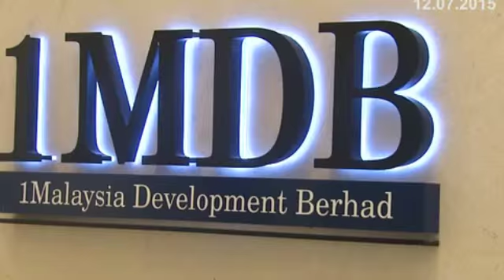Penubuhan Pasukan Petugas Khas 1MDB Bukan Untuk Cari Kesalahan Kata Muhyiddin Yasin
Timbalan Perdana Menteri Tan Sri Muhyiddin Yasin menegaskan penubuhan pasukan petugas khas bagi menyiasat 1Malaysia Development Berhad, 1-MDB bukan untuk mencari kesalahan tetapi mencari kebenaran terhadap tohmahan dan tuduhan terhadap syarikat tersebut.